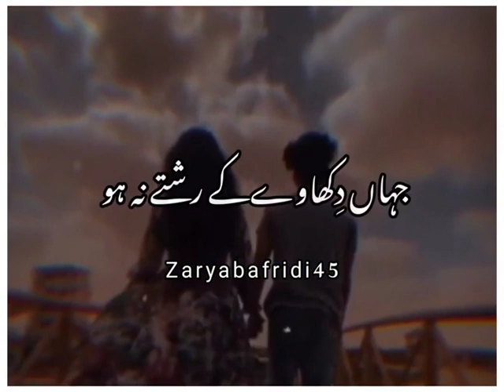Jahan saraap mohabbat rahti Ho: Urdu shayari WhatsApp sad status video